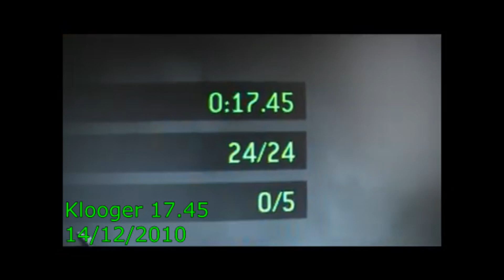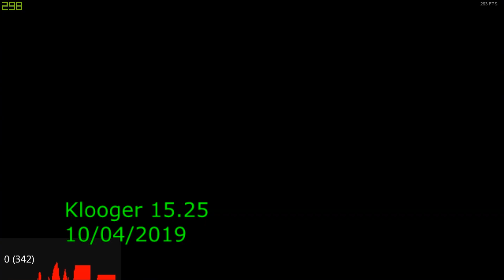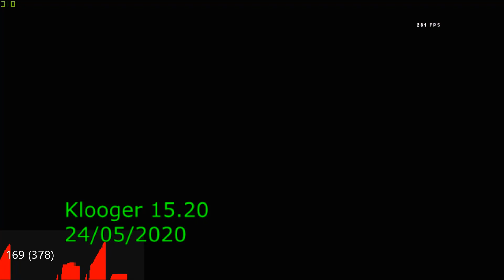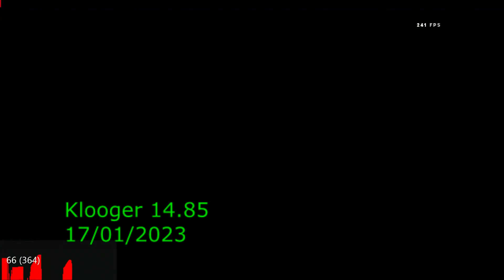MW2 - The Pit World Record Progression (Simple)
So unfortunate that both the first sub 18 and first sub 17 times have no video, but that's what happened in the old days I guess.